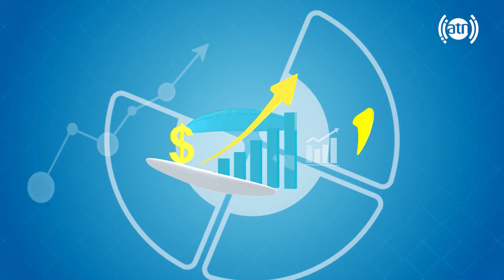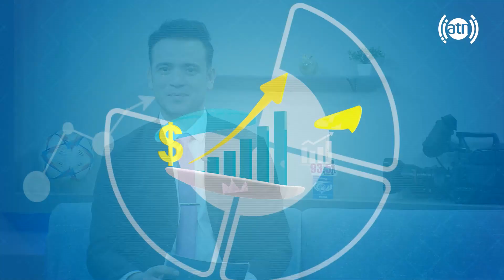چشم چرانی چیست؟ با ذکریا بارکزی